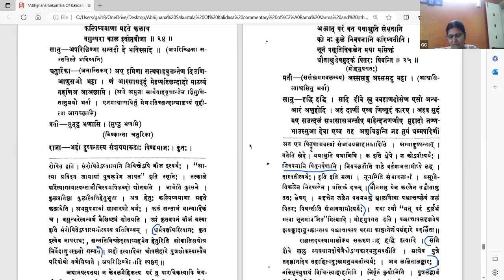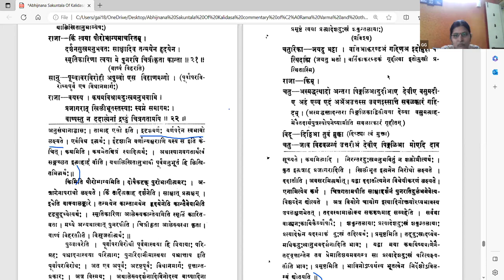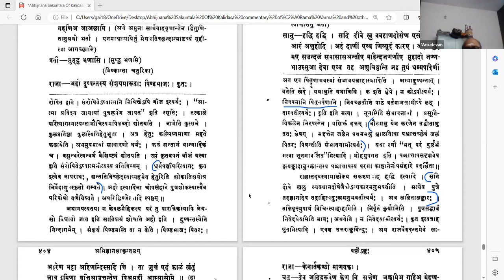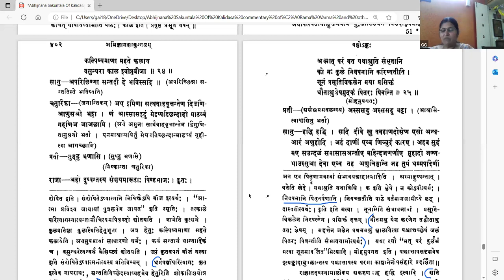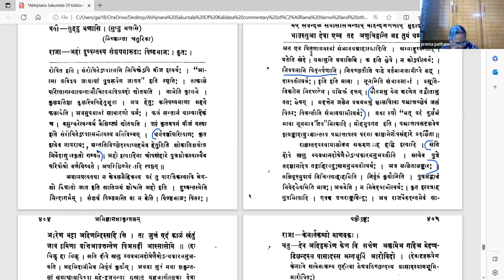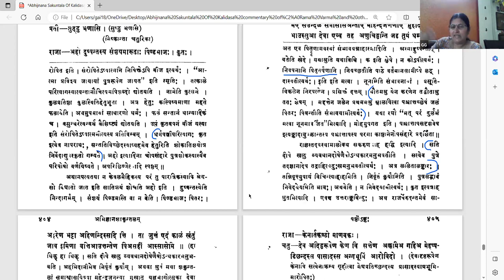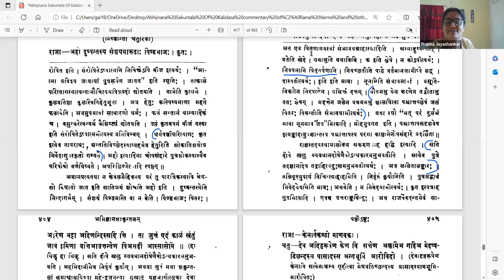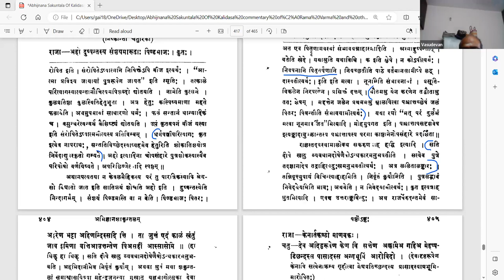अभिज्ञानशाकुन्तलम् - अङ्कः ६ - वर्गः ८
Act 06

पाठः ०८ - दुष्यन्तस्य शकुन्तलालेखनपूरणाय इच्छा